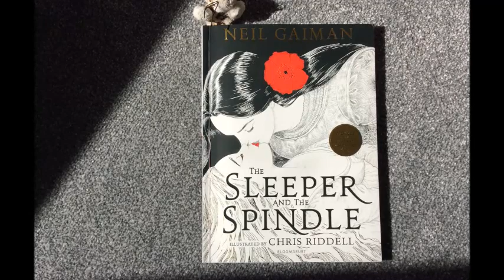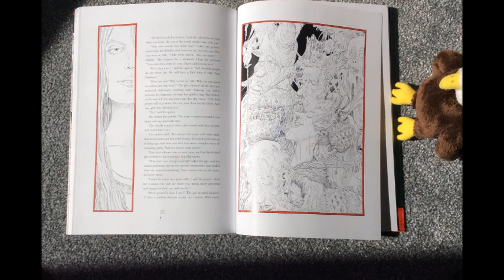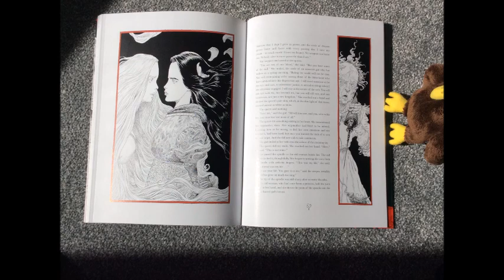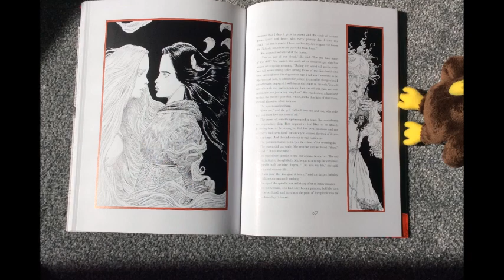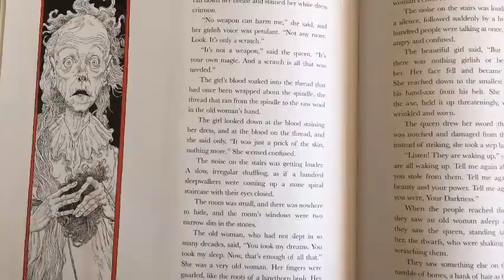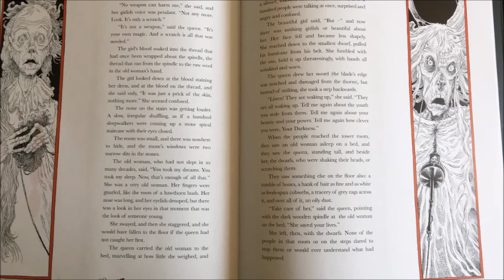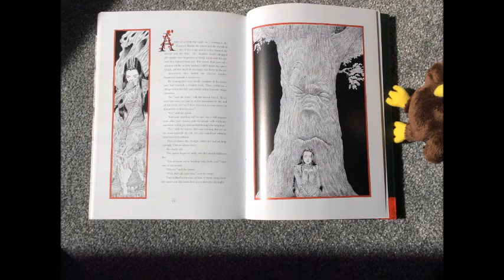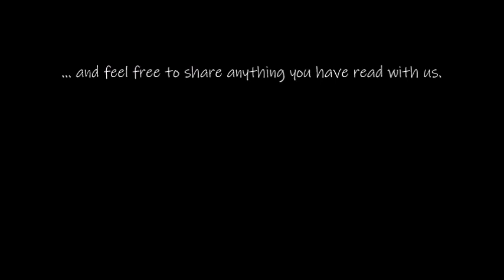Sleeper and the Spindle: How it ends - Read by Mr Lether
The ending to the story, The Sleeper and the Spindle, read by Mr Lether.

Message for Year 6 Eagles and Owls:
As I know you have all enjoyed the story of The Sleeper and the Spindle so for, I thought it would be a real shame if you did not hear the end - so here it is! Sit back and enjoy.

Once you have listened, think about the following:

 1) Can you write your own fairy tale story in a similar style to the sleeper and the spindle. Your story could:
 - tell the tales of 'what happened after happily ever after' in a classic fair tale
 - retell a classic fairy tale, but with a twist
 - be a mash-up of two or more current fairy tales
 - or you might prefer to be completely creative, and follow your own imagination in a unique invention of a fairy tale.

2) Keep up with your reading, reading a whole range of different genres. Don't dismiss a single genre due to your previous perceptions of that style (e.g. a lot of you said fairy tales were babyish!), you may be surprised at how varied they can be.

3) Share all of the above with us! Email in any scans, photos, audio recordings etc.